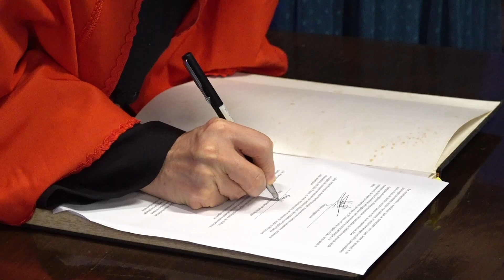UniSul 60 anos: Sessão Solene de Outorga do Título de Honoris Causa ocorre no Campus Tubarão